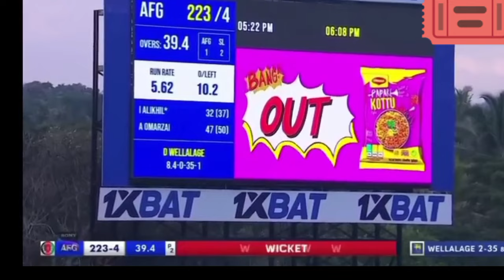SRI LANKA VS AFGHANISTAN | 3 RD | ODI | HIGHLIGHT